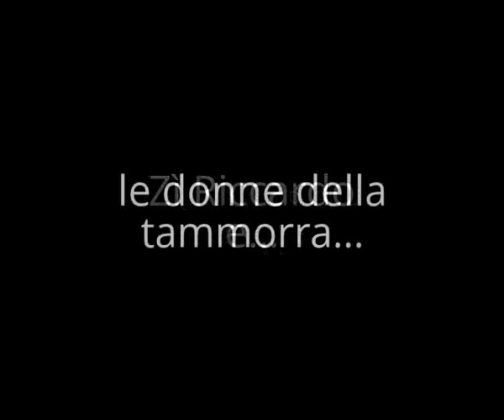Sagra della noce 2013 a Scisciano (NA) con "Zì Riccardo e le donne della tammorra"...